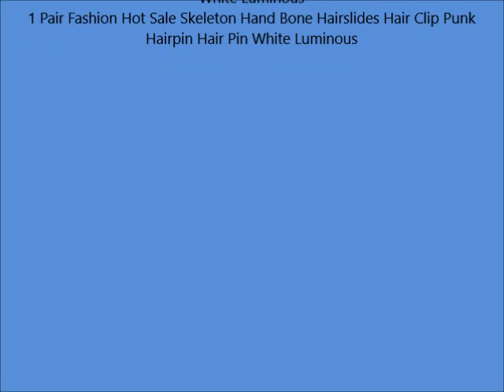Leegoal 1 Pair Fashion Hot Sale Skeleton Hand Bone Hairslides Hair Clip Punk Hairpin Hair Pin White